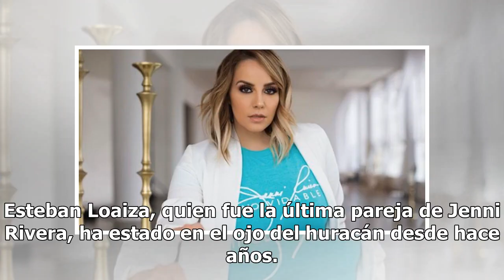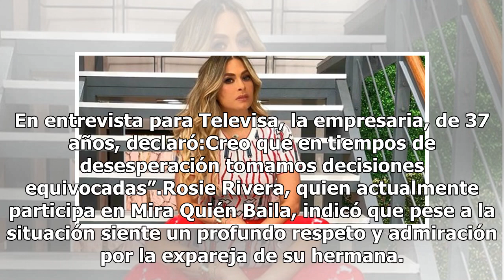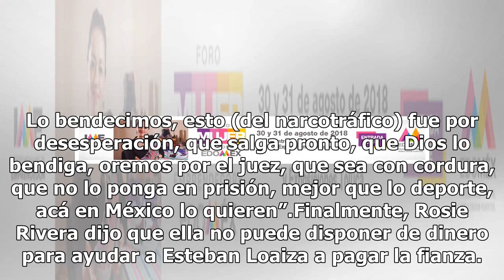Rosie Rivera revela cómo Esteban Loaiza se vinculó con el crimen organizado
Esteban Loaiza, quien fue la última pareja de Jenni Rivera, ha estado en el ojo del huracán desde hace años. Recordemos que antes de que la cantante muriera en un trágico accidente aéreo, Jenni anunció su separación de Loaiza y fuertes rumores apuntaron que se debía a que la intérprete descubrió que...